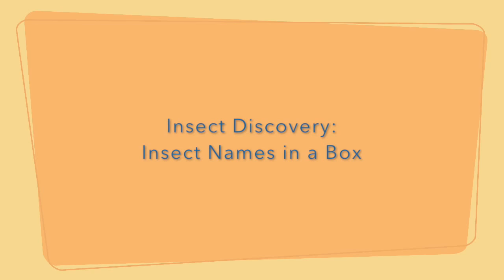Rickert Insect Box vs Pinning Insects | What is that bug - for kids AMI Studios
WOW - Bug Boxes. We made our first rickert box of insects, that are pushed down on soft cotton material.They are not pinned with a needle. Like these other insects that are pinned with a steel enamel pin.

Bug chick mom likes to share her insect tips and bug tricks along the way. A new bug mounting method that is not pinning, That includes things to do for an insect rickerts box, insect storage, what happens when bug legs come off, insect glue, and so much more.

Here are some lessons that we learn about insects when making this rickert bug box.

INSECT COLLECTING TIPS //
1. Once an insect is positioned do not move it, there could be some breakage against the cotton.
2. Insects might get squished in the box.
3. Don't move bugs around after positioning.
4. Don't open the box after it is closed
5. A fly might will bump each other in the box
6. This butterfly insects got “stuck” on the cotton and breakage can happen like on the antennae

WHAT HAPPENS WHEN AN BUGS LEGS FALL OFF? //

We just like collecting bugs. For our purpose it is OKAY if the insect parts break off because we use our boxes to show neighbors and friends and keep it for our own pleasure. Its an easy way to explore how many different bugs there are in the world. That means I don’t worry too much about little legs or an antennae falling off.

You also get to see a 2nd insect box with bug collected while black lighting in Green Lake, Wisconsin. We posted on our Facebook page AMI Studios Chicago the blacklight experience. Now you get to see what we collected. Including damselfly, moths, black Virginia moth, leaf hoppers, few spiders, beetles, and so much more. The damselflies were collected during day time hours sweeping with the net.

INSECTS IDENTIFICATION - BUGS IN THIS VIDEO //

HOW DOES A ROBBER FLY EAT? //
It takes its long proboscis out of its mouth, and uses it like a straw. It injects the end of the proboscis into the insect it captured and just like you suck through a straw, it sucks out the insects insides.
Why use rag paper and bug box tips //

INSECTS INFORMATION //
Insects are easy to explain and we like to talk about what insects are. Insects are everywhere. Underground, on the grass, flying in the air and they even swim! Learn about insects in this insects video for kids! Insects are the largest animal group in the world!

Insects are animals. They are also invertebrate, which means they where their skeleton on the outside of their body. All insects have 3 parts to their body. The head, thorax and abdomen. On their head they have two antennae - and they also have six legs.

HOW TO START AN INSECT COLLECTION //
Your parent or adult in the house should help you start an insect collection. Insect collecting is a STEM activity. Its Science education, in biology. The study of insects is called Entomology. As a steminist, mom collects insects in a stem box. We have over 2,500 in our bug collection! Let's learn how to collect bugs with kids insects.

BUG COLLECTING //
We believe in treating Insects humanely, so we have done our best as an amateur entomologist to learn the proper procedures for handling insects and storing bugs properly. Before starting a bug collection or trying any of the steps in the videos, make sure you have your parents approval or your adult nearby, and are making sure to treat animals correctly and humanely.

At our house we love insects. And cool insect videos. We started learning about insects and then collecting bugs. Here we will explore our strange bug boxes and tell you what kind of bug, how we identify the insect and how we arranged our bug box. We make these insect videos for kids, they are not scary or creepy.

Baby girl came up with the closing segment and we hope you like it too → remember 👍 thumbs up + 🙃 emoji face + ❤️ hearts